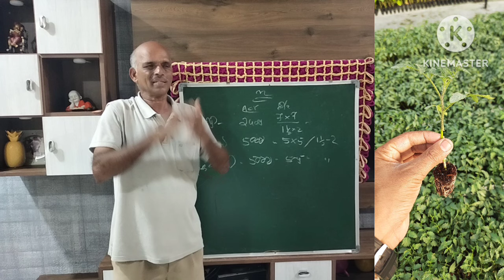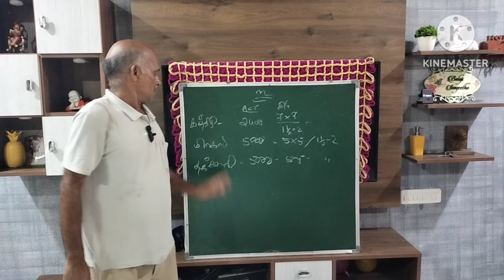ஒட்டு ரக நாற்றுக்கு தொடர்பு கொள்க.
காய்கறிகளின்  உற்பத்தி சேதாரம்  தவிர்க்க ஒட்டுரக நாற்று உற்பத்தி மூலம்

உற்பத்தி ஈடு செய்யும்.